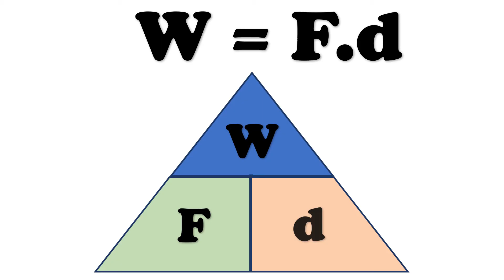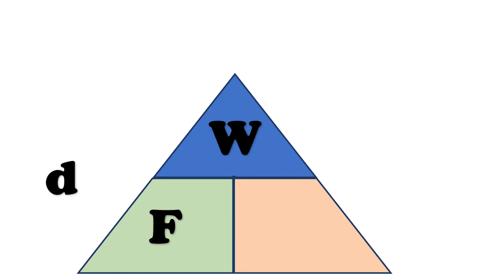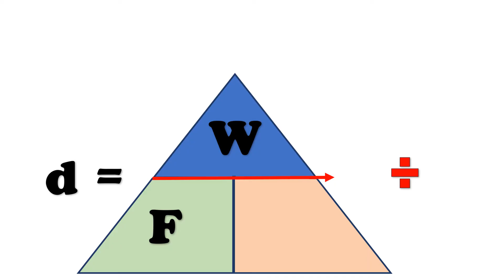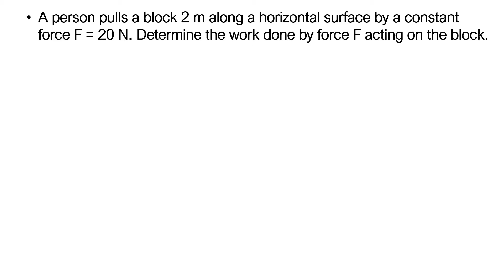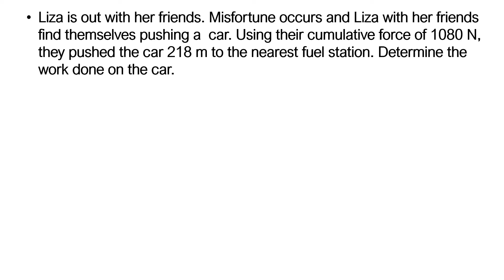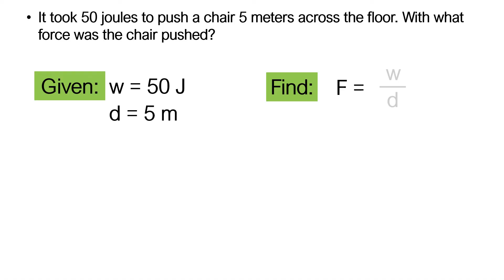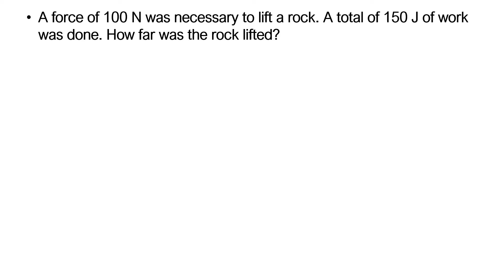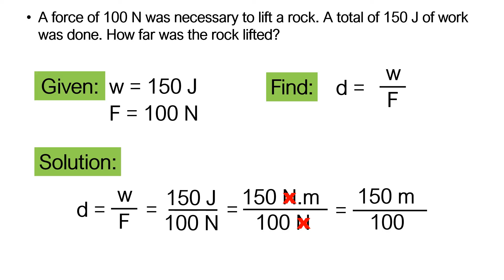WORK SAMPLE PROBLEM SOLVING (TAGALOG)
A discussion on solving problems involving WORK.